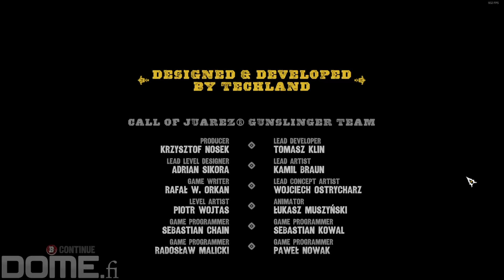Call of Juarez Gunslinger #013 The End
Ubisoft's western FPS Call of Juarez: Gunslinger (2013) gameplay reupload. The original videos had to be removed for a certain reason earlier, but the time has come for the Gunslinger's comeback! Apologies for the incorrect branding though, the gameplay is "slightly" old already. :)

Then finally came the day, when I had the time and need for some western adventure. Here is the story of Gunslinger, the almost full playthrough.

Key Features:
Meet the legendary outlaws
Billy the Kid, Pat Garrett, Jesse James… Face down the West’s most notorious gunslingers and live the untold stories behind the legends.
Experience a lawless land
Blaze a trail through the wilderness of the Old West and live an epic adventure through stunning Western landscapes.
Dispense your own justice
With a gun holster tied to your leg, become a ruthless bounty hunter on a journey made of all-out gun battles.
Prevail in deadly gunfights
Master the art of blasting pistols, shooting rifles and dodging bullets. Unleash lethal combos to gun down multiple enemies in split seconds.
Become the West’s finest
Choose the specific gun-fighting skills you want to develop and acquire new shooting abilities to become the West’s finest gunslinger.